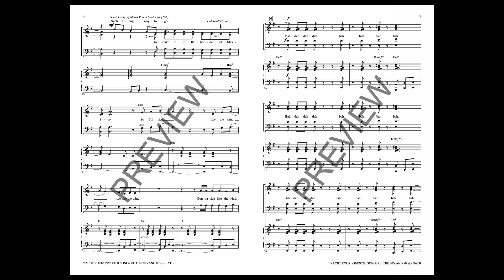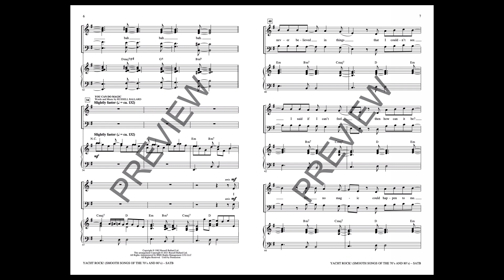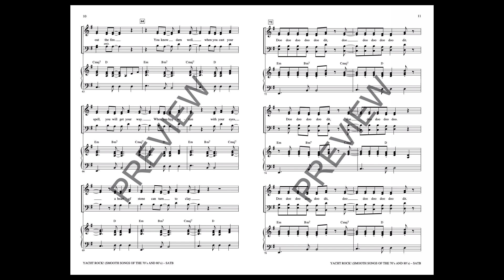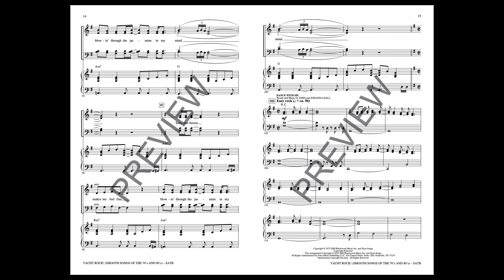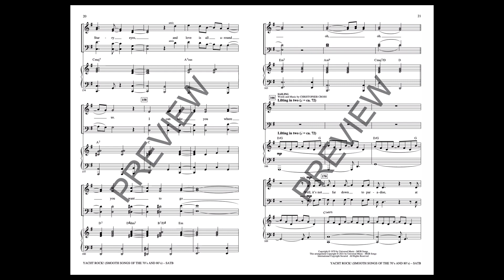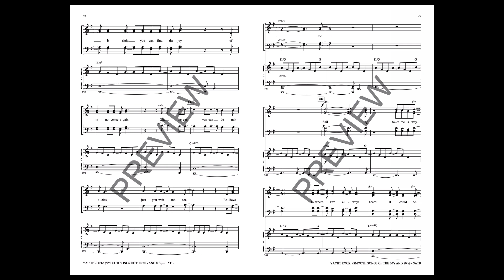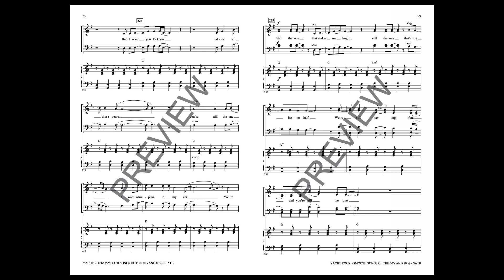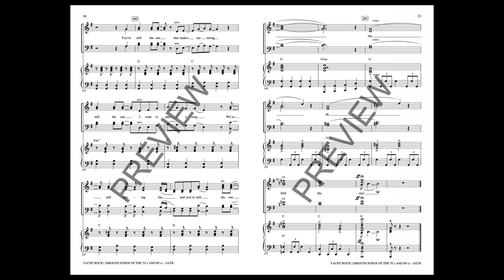Yacht Rock! (Smooth Songs of the '70s and '80s) (SATB Choir) - Calmly arranged by Roger Emerson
“Yacht rock,” or the broad style of music encompassing soft rock and the general melodic breeziness that the moniker suggests, was a mid-'70s genre of music which incorporated catchy melodies, light emotions, and a literal affiliation with sandy beaches and sunny skies. Who better, then, to arrange some of the style's best, than California's own Roger Emerson! Includes: Ride Like the Wind, You Can Do Magic, Summer Breeze, Dance with Me, Sailing and Still the One.